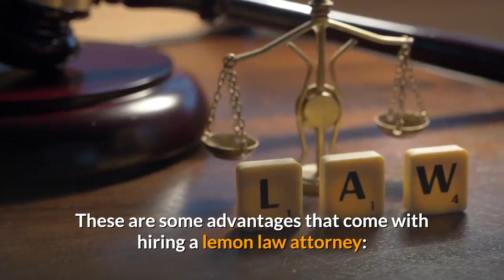McMillan Law Group | Lemon Law California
4655 Cass St, San Diego, CA 92109, United States

DESCRIPTION -
McMillan Law Group is a consumer advocacy law firm representing consumers in both California Lemon Law matters and Bankruptcy filings. The firm also represents small businesses with respect to Bankruptcy filings.

What separates the bankruptcy lawyer San Diego CA from other firms in these areas of bankruptcy law firm is that from the outset, you speak with an attorney experienced in the areas of San Diego bankruptcy.

Julian McMillan is a San Diego bankruptcy lawyer, chapter 7 bankruptcy lawyer and chapter 13 bankruptcy lawyer with a proven track record of success in San Diego CA.